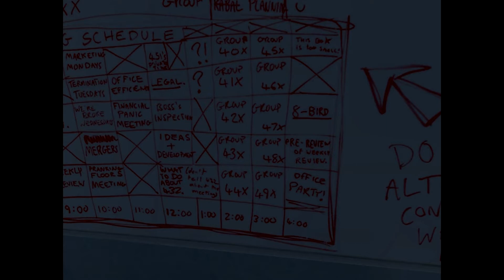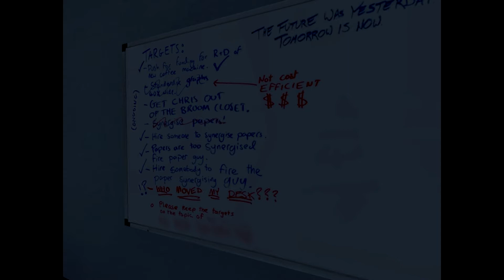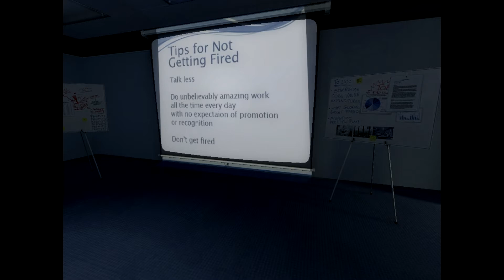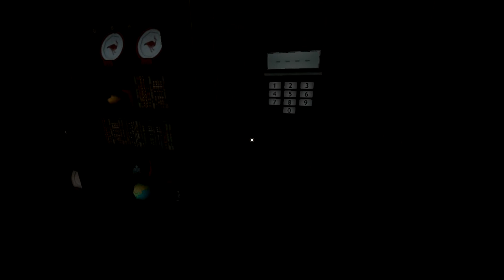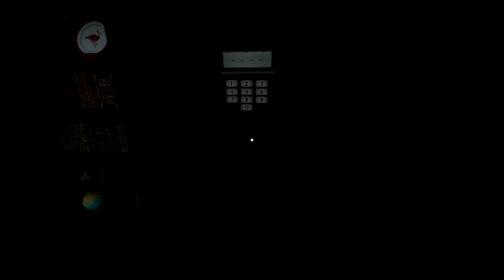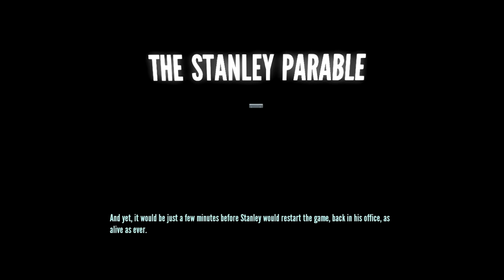Stanley Parable Ending 1 (Escape)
First solo live play! Which endings do you want to see? Do you like me talking during audio or should I shut up?